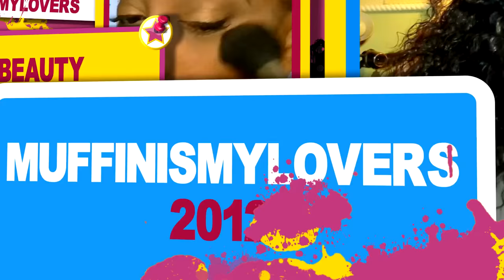STYLED TO PERFECTION ❤ BOBBI BOSS LAVENDAR SYNTHETIC WIG sistawigs.com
SOME OF MY FAVORITE SITES